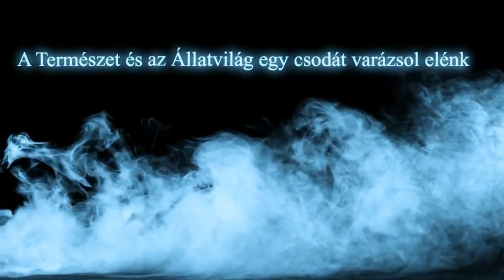Szarvasbőgés Best of 2016-2022 Gyergyószentmiklós